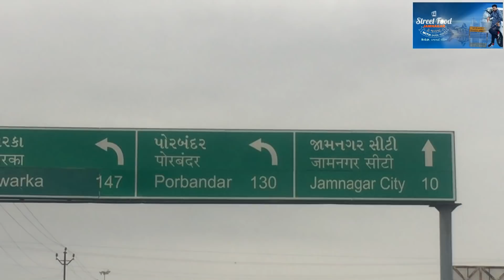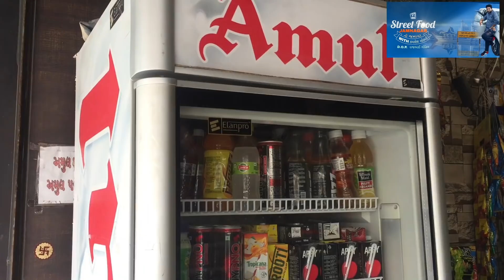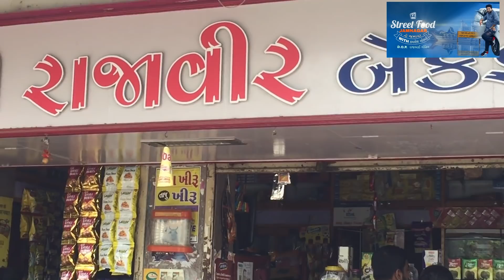જામનગરની રાજવીર બેકરી ના ફેમસ પફ indian Street Food in Jamnagar kamlesh modi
Shop no.9 king palace mehul nagar telephone exchange jamnagar